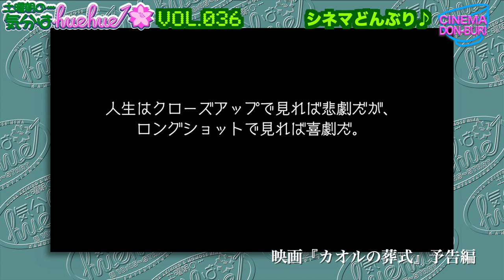なぜ人は死ぬ？本作で問いたかったこと★映画『カオルの葬式』湯浅典子監督インタビュー土曜朝の…気分はhuehue↑ vol.036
12月7日(土)朝10:45〜配信開始★

先週、関西映画宣伝の松村さんから紹介された
映画『カオルの葬式』の湯浅典子監督にインタビューさせて頂きました❣️
とても熱の高いお方でほとばしるトークはとどまるところを知らず‼️
あんなことやこんなことも色々と撮影現場のお話をガッツリお聞きしました♪
かなり詳しく現場の空気感とか色々お聞きしています。
どうぞお聞き逃しなく‼️

インタビューゲスト：湯浅典子

映画『カオルの葬式』監督：湯浅典子、脚本：西貴人、湯浅典子
出演：関幸治、一木香乃、新津ちせ、足立智充、田中モエ 他
◉上映情報◉
　12月6日(金)〜  扇町キネマ、アップリンク京都  にて公開
★舞台挨拶★
　12月7日(土)  扇町キネマ、アップリンク京都 / 湯浅監督、関幸治

映画『ふれる』監督・脚本：高田恭輔
出演：鈴木唯、仁科かりん、河野安朗、水谷悟子、松岡眞吾 他
11月23日(土)、24日(日)扇町キネマ※２日間限定上映
12月20日(金)〜アップリンク京都
★舞台挨拶★11月24日(日)扇町キネマにて開催

映画『NO ハンブルク NO ビートルズ』監督：ロジャー・アプルトン
出演：ピート・ベスト、アラン・ウィリアムズ、ジョン・レノン、ポール・マッカートニー 他
12月6日（金）〜なんばパークスシネマ、MOVIX堺、テアトル梅田、
12月27日（金）〜アップリンク京都、kinocinema神戸国際

映画『悠優の君へ』監督・脚本：福原野乃花
出演：水崎涼花、小谷慈
11月9日（土）〜シアターセブン、11月30日（土）〜元町映画館
※順次、アップリンク京都でも公開

映画『平家物語 諸行無常セッション』監督：河合宏樹
出演：古川日出男、坂田明、向井秀徳
11月9日(土)〜元町映画館
★11/10(土)上映後ミニライブ＆トーク★